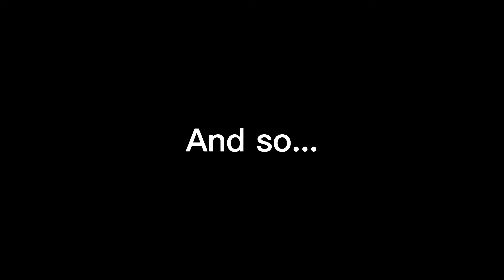Boo Boo Adventures Ep. 2 Sleepover!